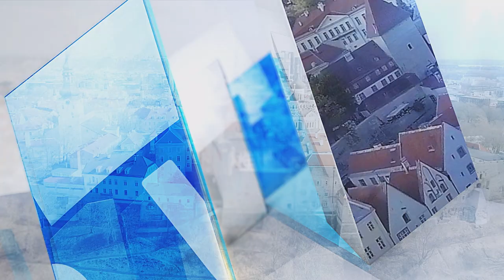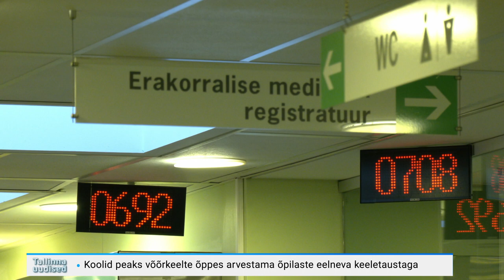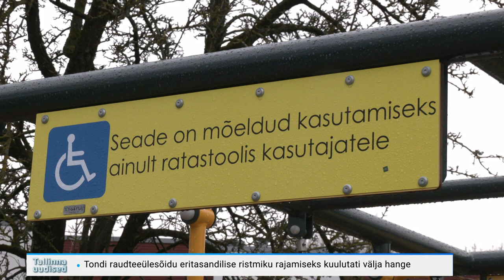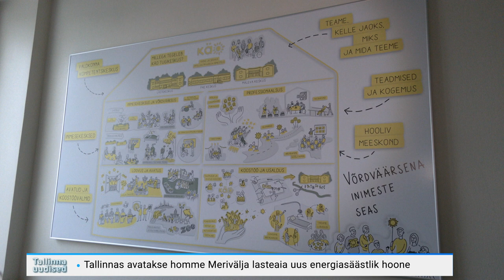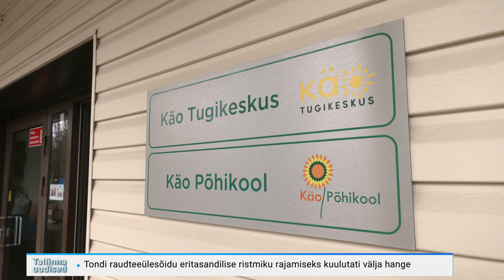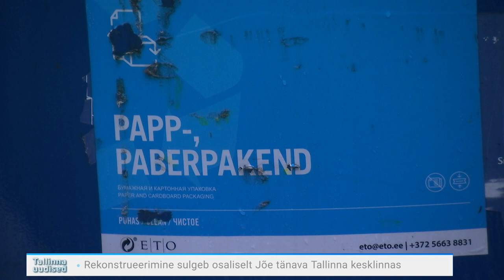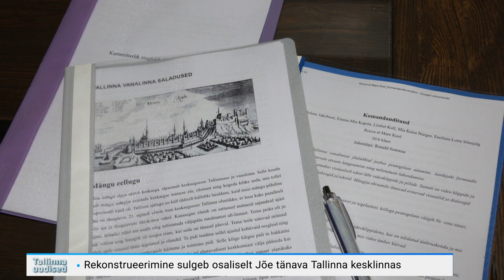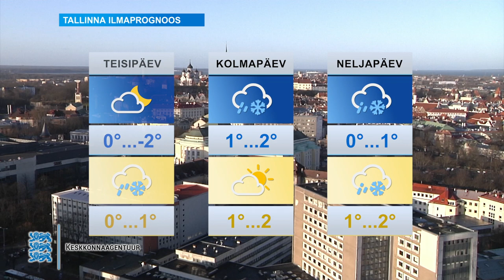16.01.2023 - Tallinna uudised